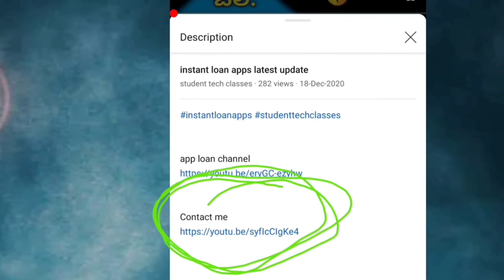instant loan recorvey agents behavior with ladies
Insta id
I'm on Instagram as